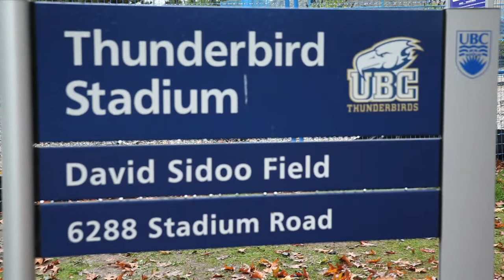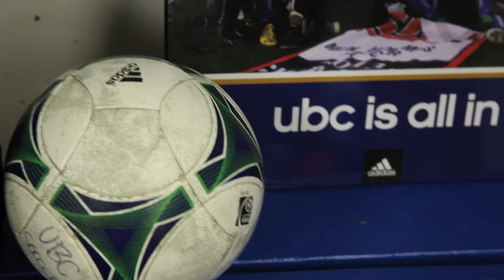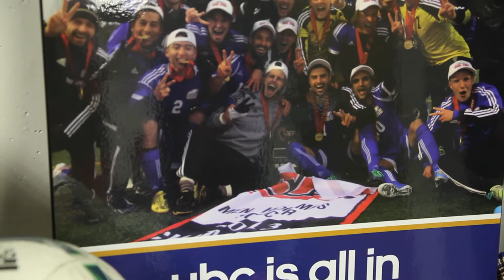N A V 1 D